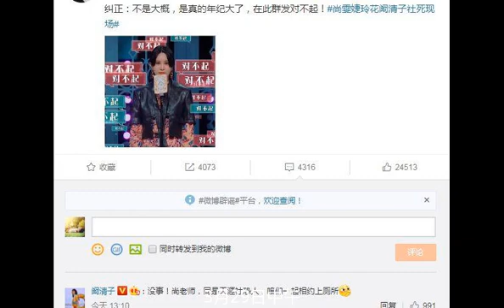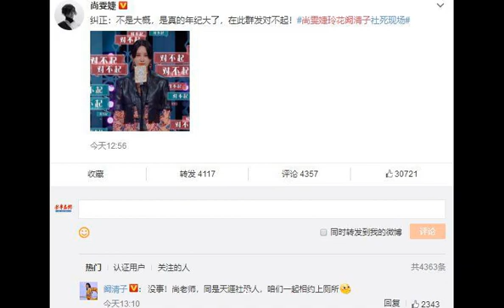阚清子晒身份证向尚雯婕玲花自我介绍